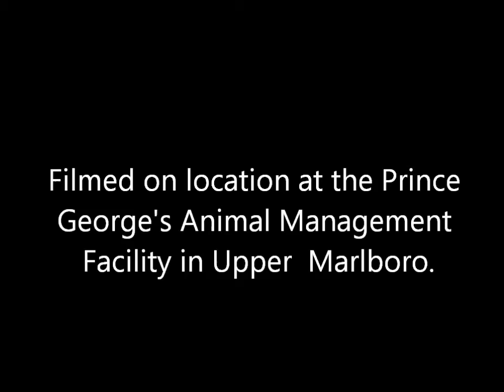"LOUIE" ABSOLUTELY MAGNIFICENT 2 YR OLD MALE YORKIE. (A366731)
THIS ONE WILL TAKE YOUR HEART AND RUN WITH IT. LOVES TO DANCE AND SHOW OFF.